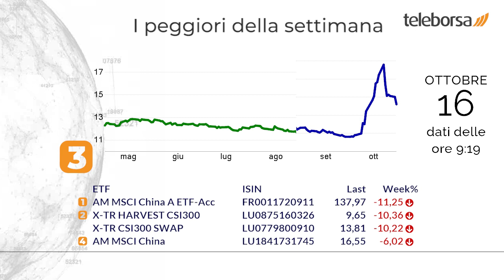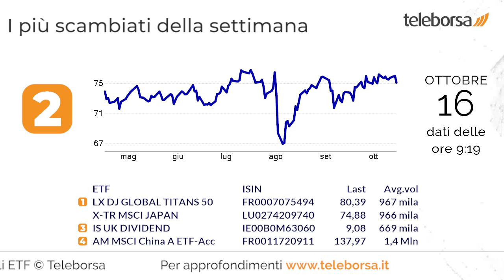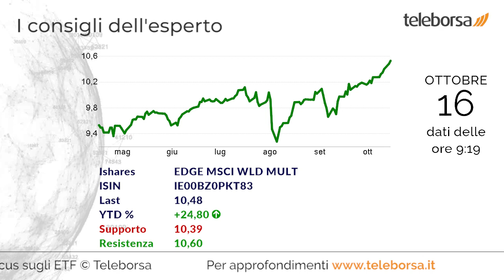Focus sugli ETF 16 ottobre 2024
I migliori della settimana sono l'ETF di Amundi, che offre un'esposizione a 2000 società a bassa capitalizzazione quotate sul mercato statunitense, e l'ETF di Amundi, costituito dalle più grandi società europee nel settore assicurativo.

Registrano una performance negativa l'ETF gestito da Amundi, composto dai titoli azionari in yuan cinesi quotati a Shanghai e Shenzhen, e l'ETF controllato da Deutsche Bank, che investe sui titoli più capitalizzati del mercato azionario cinese.

Hanno mosso i maggiori volumi di scambi l'ETF controllato da Lyxor, rappresentativo della performance prodotta dalle principali multinazionali, e l'ETF gestito da Deutsche Bank, concepito per riflettere l'andamento delle principali azioni del Sol Levante.

Possibile rialzo per l'ETF di Amundi, composto dalle azioni quotate sulla Borsa di Tokyo, con copertura giornaliera del rischio di cambio.

Forte interesse per l'ETF controllato da Deutsche Bank, concepito per riflettere l'andamento delle azioni di alcune società operanti nel settore finanziario in vari paesi sviluppati.

Invito all'acquisto per l'ETF controllato da Ishares, che ha l'obiettivo di realizzare un rendimento sulle principali azioni mondiali selezionate attraverso determinate metodologie di gestione.

Riflettori puntati sull'ETF gestito da Lyxor, che rappresenta circa il 70% della capitalizzazione delle società quotate nella borsa di Hong Kong.

Sui social